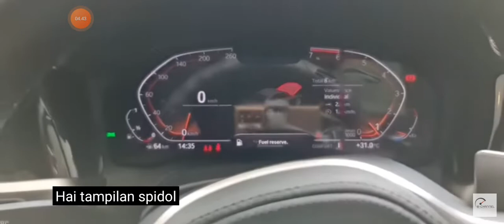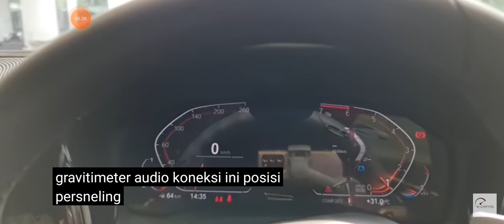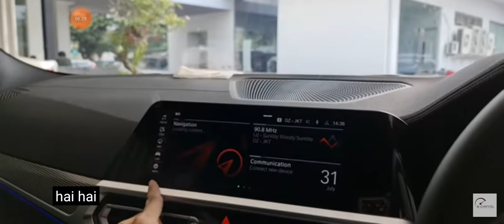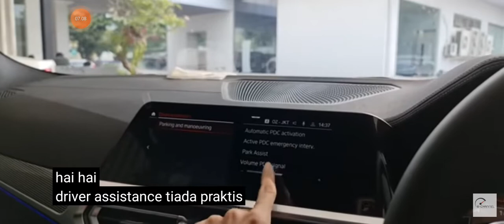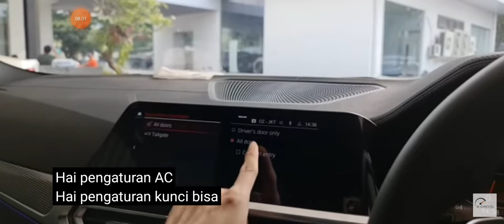Review BMW 430i M Sport Coupe [G22] - Indonesia (Video Credit B Channel )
Untuk Pemesanan BMW Wilayah Jabodetabek Dan Sekitarnya Bisa Menghubungi Alvin Di 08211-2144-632 (Video Credit B Channel )